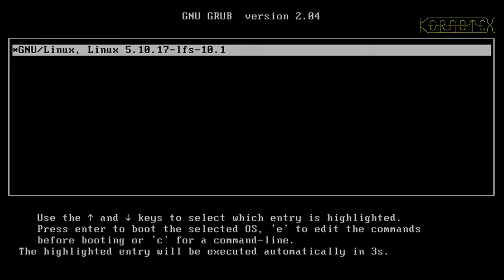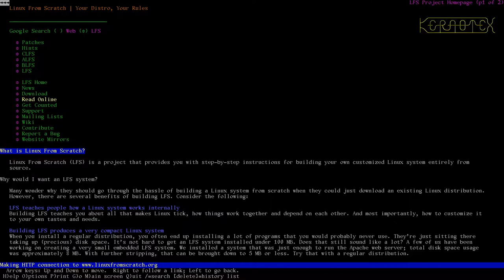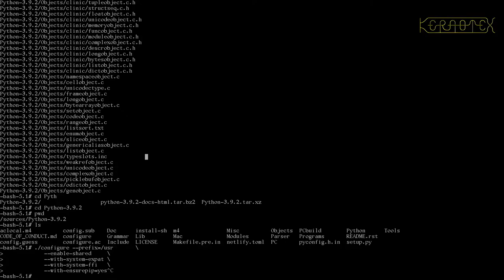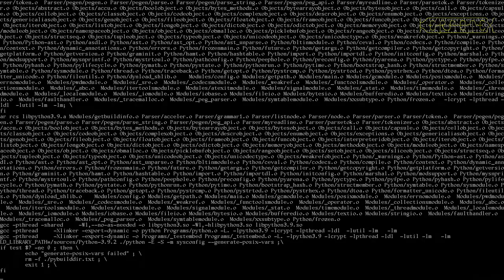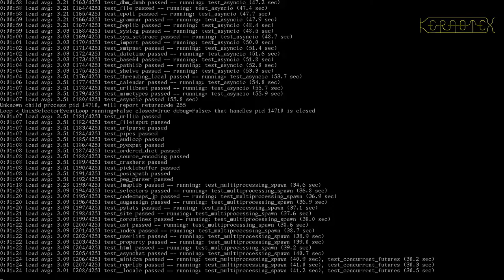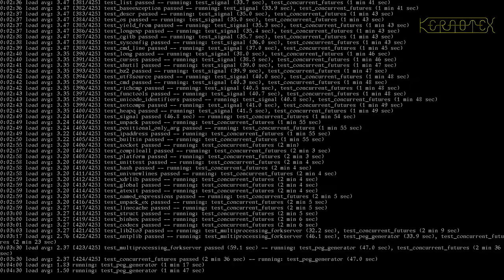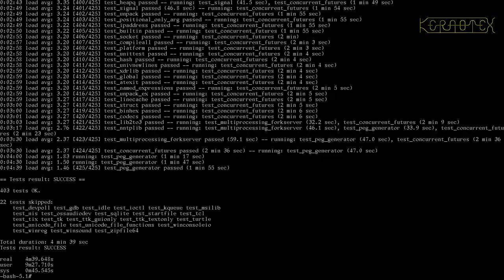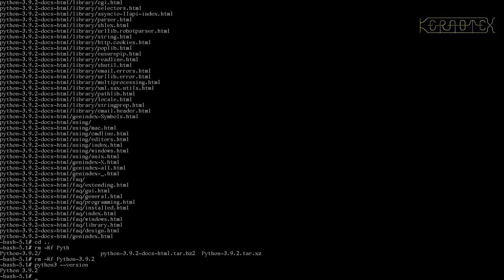LFS 10.1 Chapter 13 - Revisiting Python-3.9.2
Build your own Linux operating system from source files using the Linux From Scratch book.
In this series of videos I go through a step-by-step installation of Linux From Scratch 10.1. Each video follows each chapter in the LFS 10.1 book.

Chapter 13 - Revisiting Python-3.9.2

In the final video of this series Python in Chapter 8 is re-built and re-tested